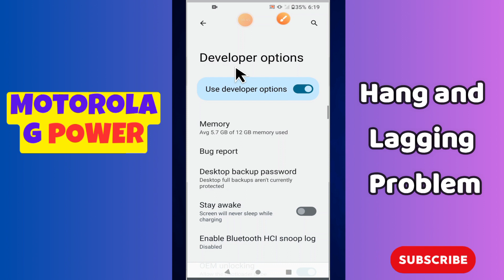Motorola G Power Hang and Lagging Problem || How to solve the hang and lagging problem